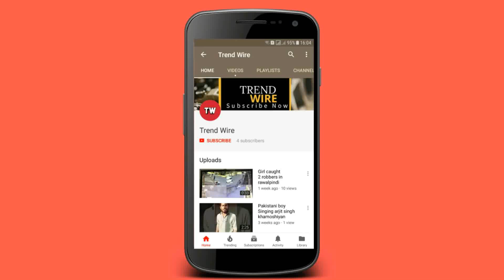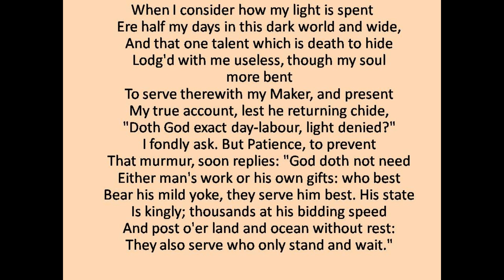On His Blindness in hindi..